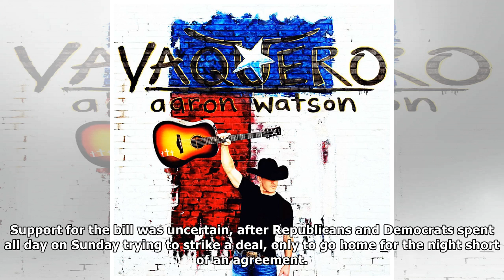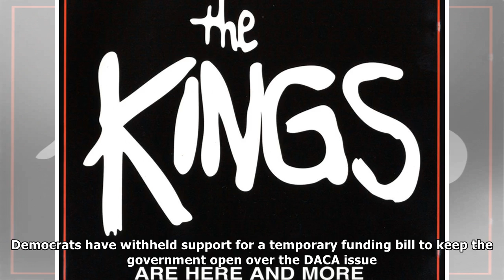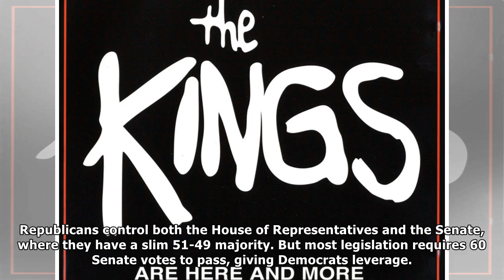Updated 1 United States Government employees rise to shutdown, the Senate vote looms By Hollywood N